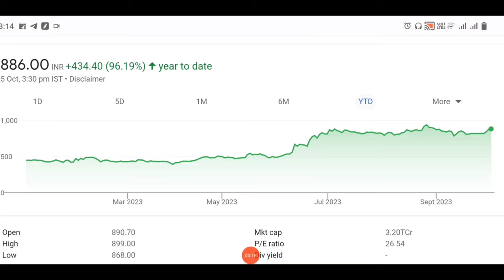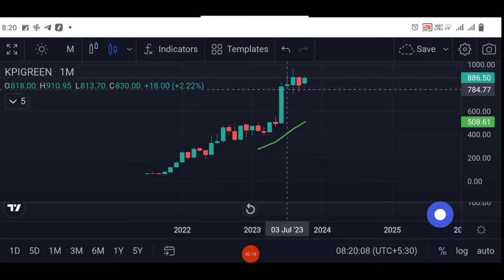SHORT TERM, Buying, Resent Order Wala Stock, KPI GREEN ANERGY LTD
SHORTTERM, Buying, Resent Order Wala Stock, KPI GREEN ANERGY LTD